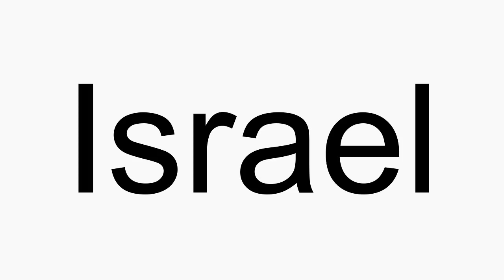How to pronounce Israel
Israel American English pronunciation. How to pronounce Israel correctly. How to say Israel in proper American English.